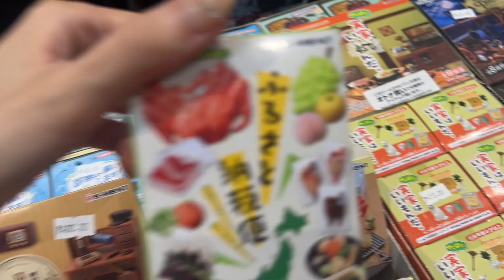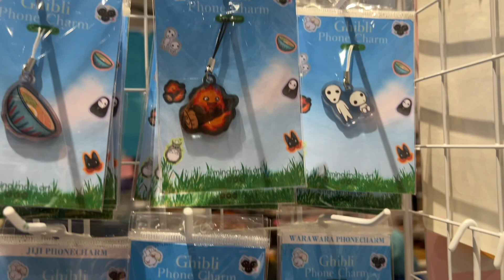Cosplay Carnival 2024 Vlog | Cosplayed as Asuna from SAO and going to a con 🧚🏻‍♀️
I was smiling the whole time I edited this vlog ☺️